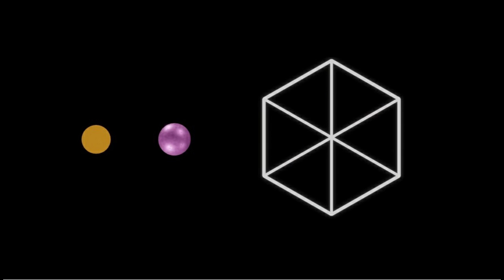Advaita | Singularity Explained by Purna Madha Purna Midam Sloka | Seshapaavan Swamiji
Tesseract clipping used in this video is from @maliceinwonderlandstudios
I am Thankful to Alice Mirror Artist

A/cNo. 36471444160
IFSC Code:-SBIN0005653
State Bank Of India,
Gollapudi Branch -  Branch Code:- 5653

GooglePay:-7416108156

Press Thanks Button so send money

Spritiual knoweldge